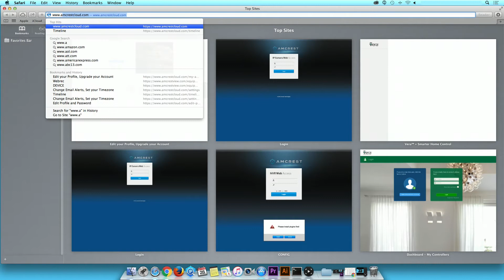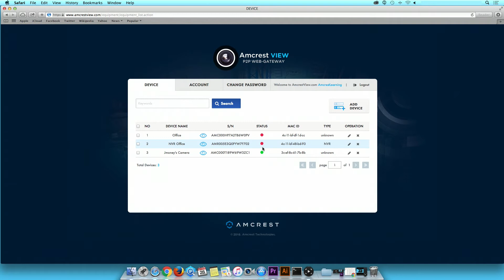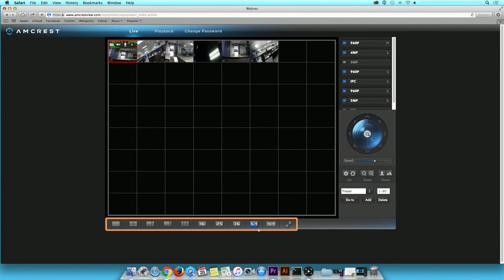Amcrest Camera Multiview Setup on Amcrest View Website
This video will show you how to view multiple amcrest IP cameras simultaneously using Amcrest View.

Supported Devices:
IP2M-841
IP2M-846
IP3M-941
IP3M-HX2
IPM-HX1
IPM-721
IP2M-842
IP2M-851
IP2M-852
IP3M-943
IP3M-956
IP4M-1026
IP4M-1028
IPM-722
IPM-723
IPM-751
IP2M-843
IP2M-841E
IP2M-846E
IPM-721E
IP2M-842E
IP2M-844E
IP2M-846E
IP2M-848E
IP2M-850E
IP2M-851E
IP2M-852E
IP3M-954E
IP3M-956E
IP4M-1025E
IP4M-1026E
IP4M-1028E
IPM-743E
IP4M-1024E
IP4M-1055E
IP4M-1054E
IP4M-1056E
IP2M-854E
IP2M-856E
IP5M-1176E
IP8M-2493E